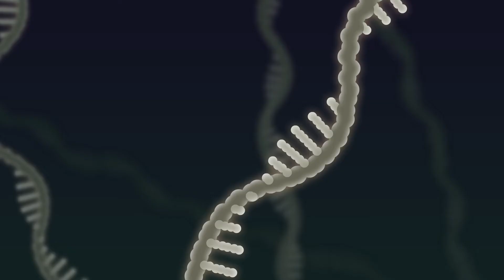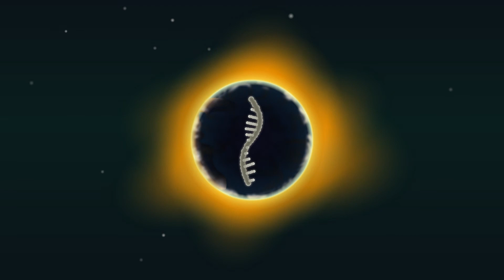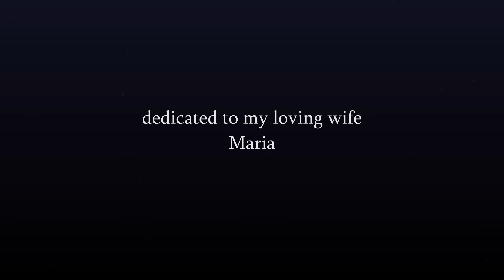of the void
My first video featuring homegrown music.

of the void -- On the sweet nothing that is our home.